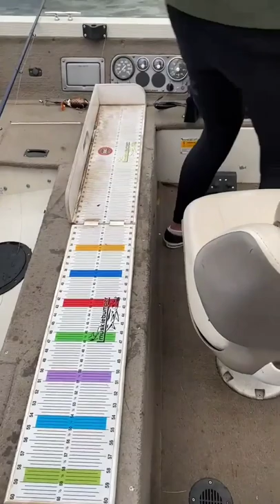My Sister Catches A Huge Musky ... Why Me? ... Bye Bye Ryker ... Random Shorts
Recently we had our summer outing for our musky club. My sister ended up catching big fish, most points,and beat Ryker in a competition. My drama queen bro in law got stuck in the arm with a hook on this fish.